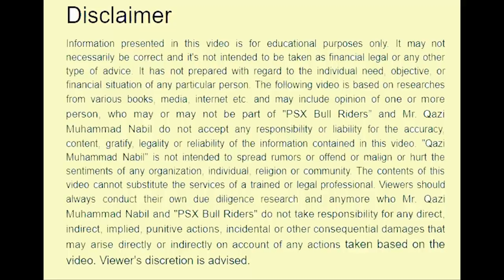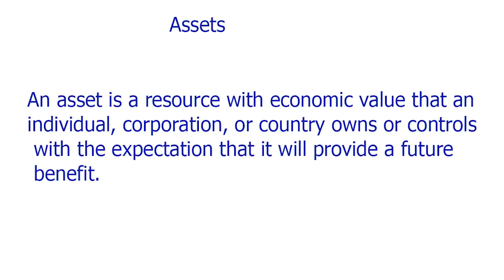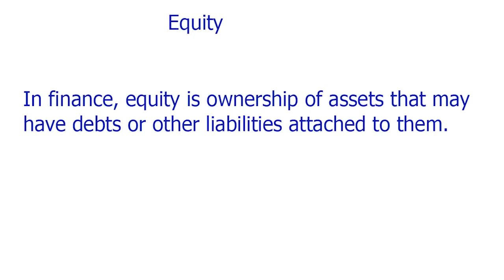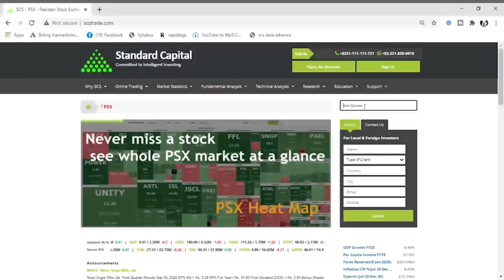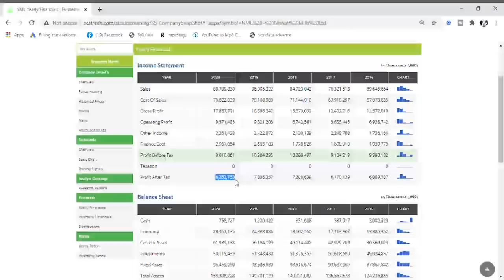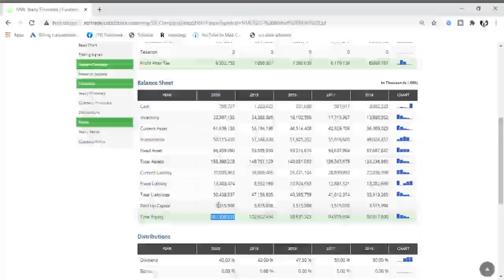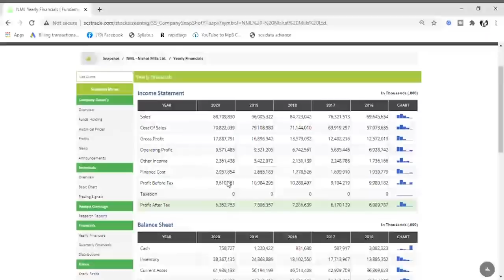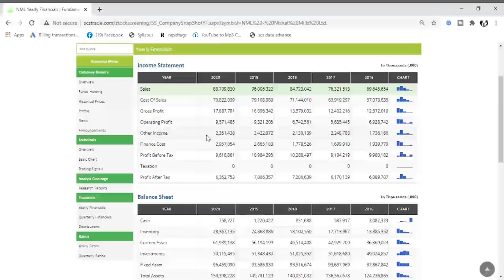Concept Of Assets Equity And Liability In Easy And Simple Way | Urdu | Hindi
In this video, i have explained concept of assets, equity and liability, this video will be very beneficial for people of learning about account.